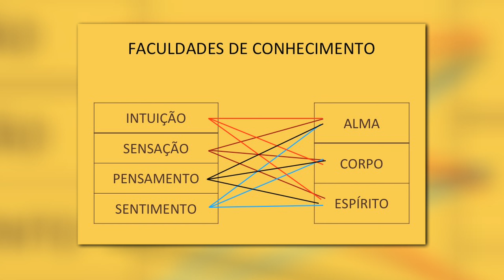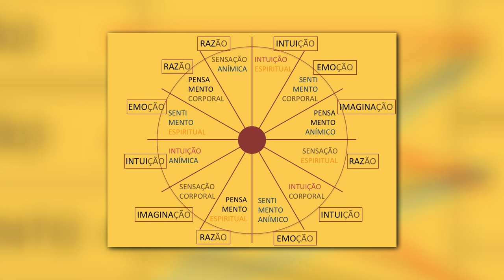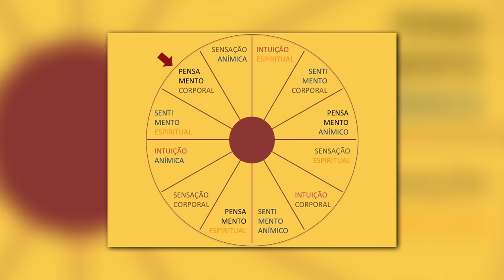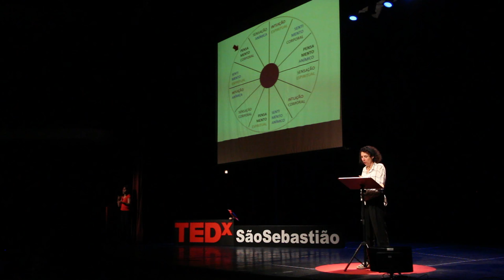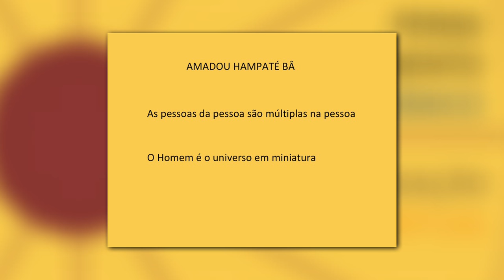Faculdades do Conhecimento | Bia Machado | TEDxSãoSebastião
Bia Machado is a researcher in education and education philosophy. Most of her research is about the “Enchanted Knowledge”, which is the knowledge produced by pre-desenchantment world societies, and above all, the confluence between the relgions (Judaism, Christianism and Islamism), present in many manifestations in medieval times. She is the founder of the Imagination University. Throughout her talk, she will bring a new perspective for education, pedagogical approaches and educational experiences.